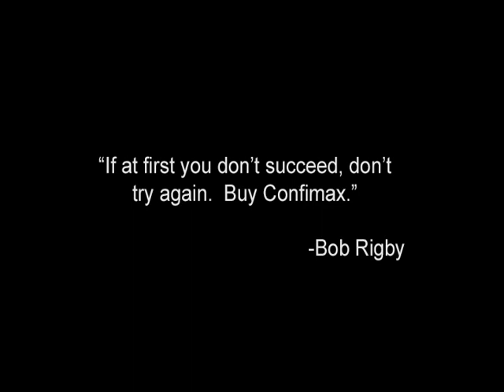CONFIMAX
Written and acted by Joe Nemeth
Directed by Jeff Showers